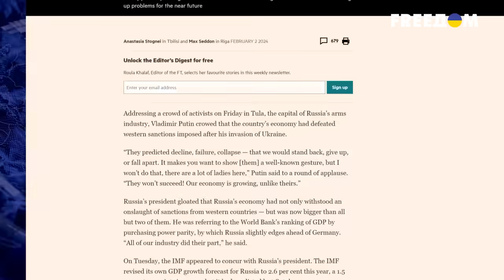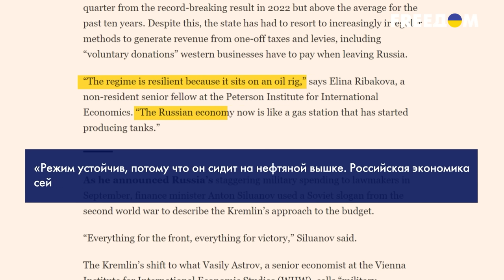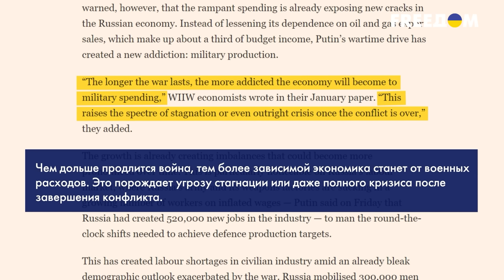😱Экономисты в ШОКЕ! Почему экономика рф до сих пор не развалилась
На плаву несмотря на санкции. Financial Times пишут, что экономисты со всего мира удивлены устойчивостью российской экономики, которую десятки пакетов международных санкций до сих пор не привели к катастрофическому спаду. Действительно ли российская экономика сохранила стабильность? И если так, то как у Кремля это получилось - расскажем в сюжете!